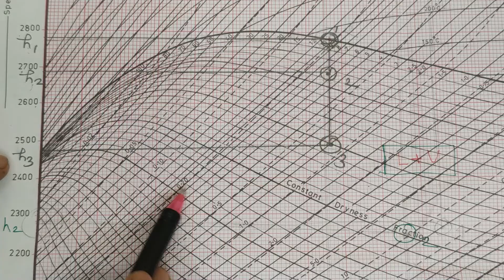Problems on Steam Nozzles- Part I | GATE | Thermal Engineering in Tamil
ME 8595  - Thermal Engineering II - Problems on Steam Nozzles Part I

ME8595 Thermal Engineering- II
Important Topics